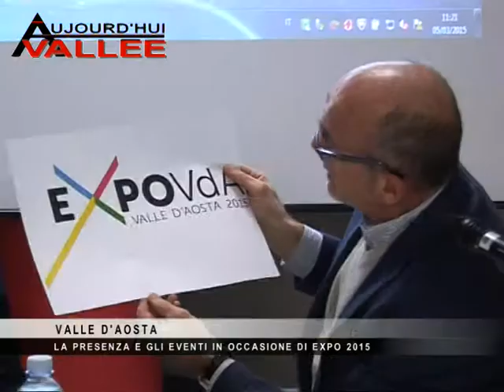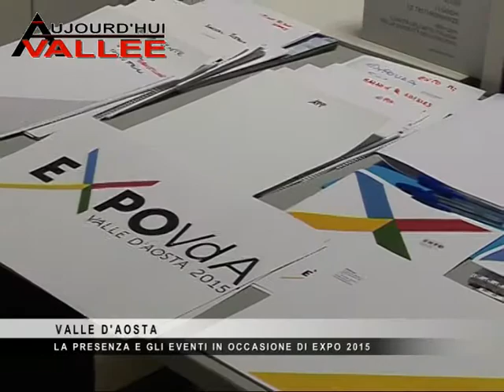EXPO VdA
Conferenza stampa per la presentazione dell'attività di Expo VdA
Aosta 5 Marzo 2015